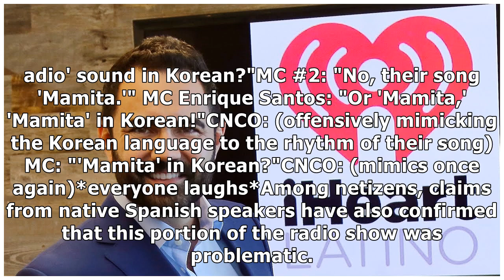iHeartLATINO DJ and Latin boy band CNCO mock BTS and the Korean language on radio | allkpop.com